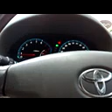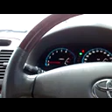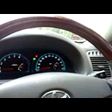Song9Ruk Thook Wha Lha